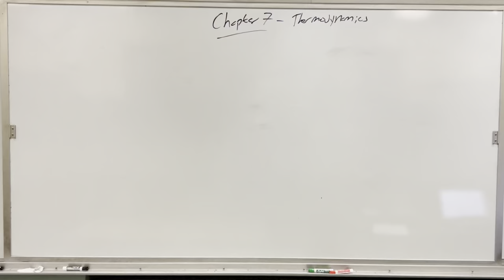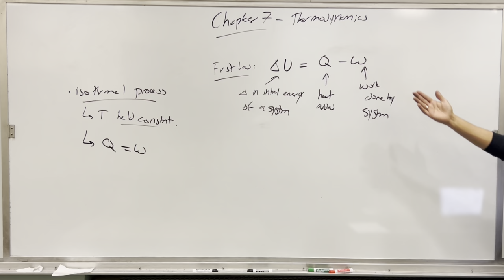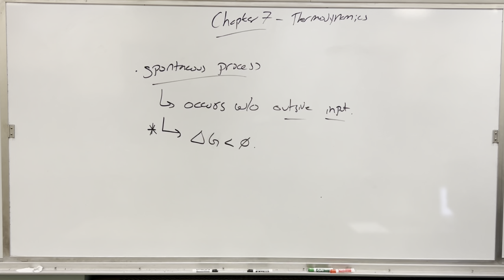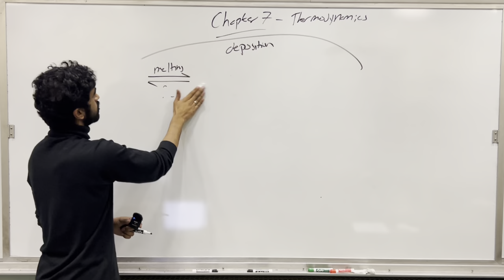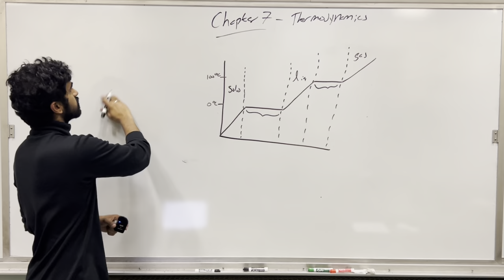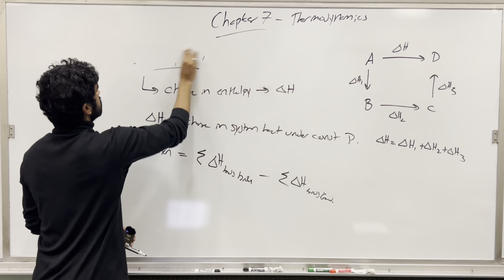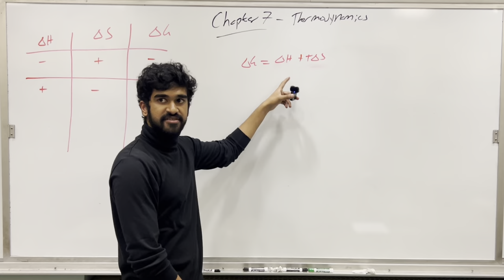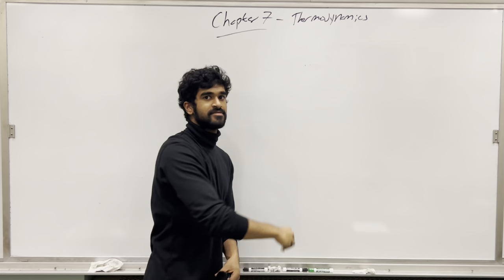MCAT General Chemistry, Chapter 7- Thermodynamics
Thermodynamics isn't necessarily something that is tested incredibly frequently in a discreet manner, however it is important to understand the nuances behind thermodynamics and thermodynamic favorability when analyzing reactions across the board on the MCAT. Let this short lecture serve as an introduction to this!

See below for our spreadsheet detailing all of our lectures, as well as the drive folder that contains all of our materials for the lecture program.